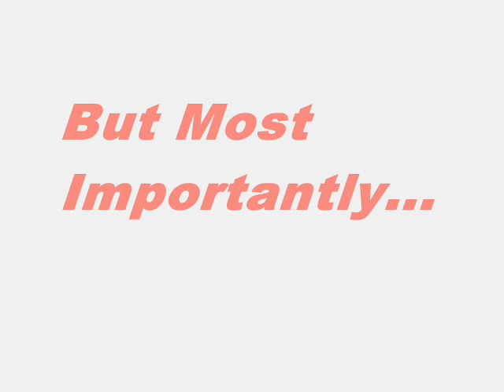Father of Invention - Father of Invention Trailer - Review Score Trailer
This is an Aggregate Movie Review Score Trailer for Father of Invention.

This video is short, sweet and to the point. In it you'll find the aggregate movie reviews scores for Father of Invention from movie review aggregation sites like Rotten Tomatoes, Metacritic and Movie MotherTrucker. Hopefully, it'll help you decide if you want to actually see it.

MMT

Father of Invention
Rotten tomatoes = 0
Metacritic = 36